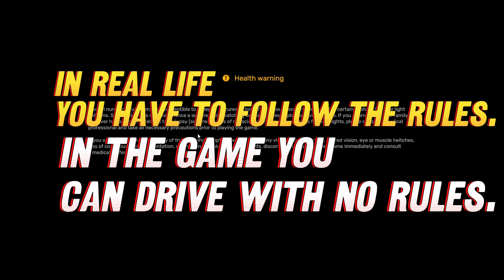‘Passing Euro Truck Simulator: From Beginner to Professional!’ #35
donatello.to/DmytroYakovets

‘Passing Euro Truck Simulator: From Beginner to Professional!’
Description:
Greetings, gamers! In this video I will show you my exciting walkthrough of the game Euro Truck Simulator. Join me on this journey where we will cover kilometres of European roads, fulfil orders, develop our own transport business and become a real master of the long-haul business!

In this video you will see:

The basics of truck driving.
How to choose the most profitable routes and orders.
Tips on fuel economy and efficient trip planning.
Solving difficult situations on the road and avoiding accidents.
Developing your own transport company.